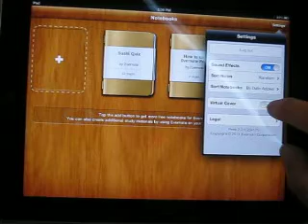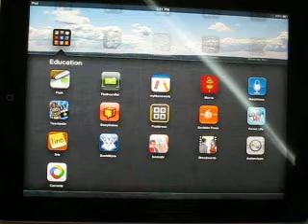Peek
A good app for student self-assessment, test/ quiz creation.